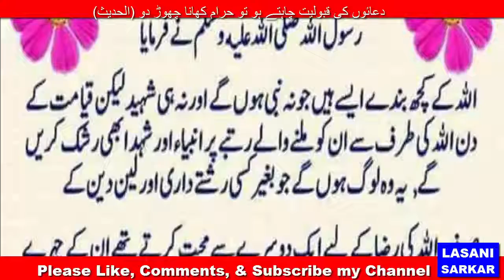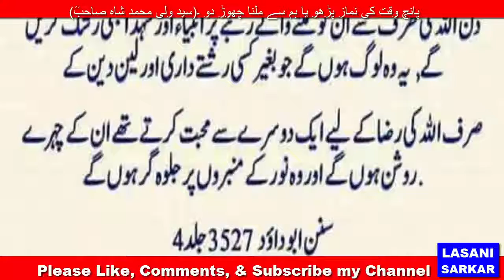اللہ کے کچھ بندے ایسے ہیں جو نبی نہ ہونگےلیکن انبیا اور شہدا بھی ان پر رشک کریں گے